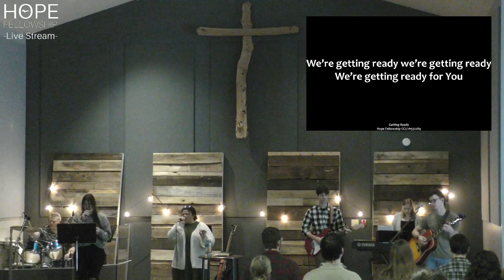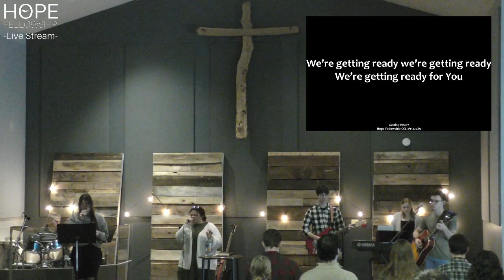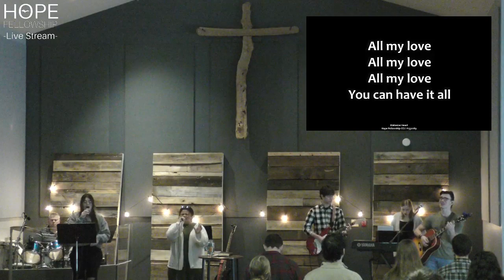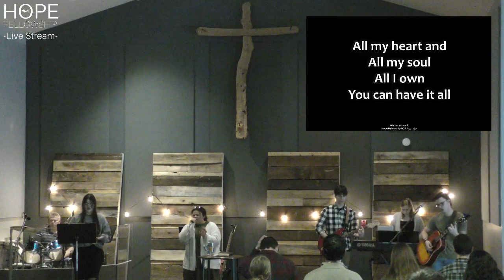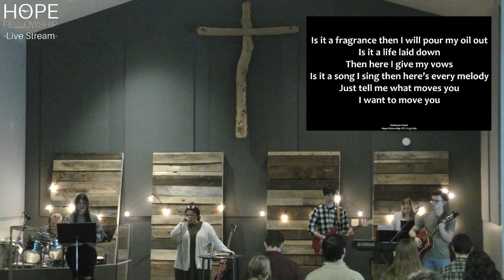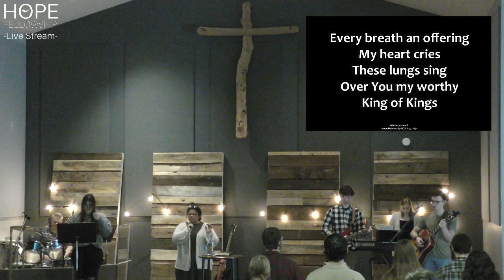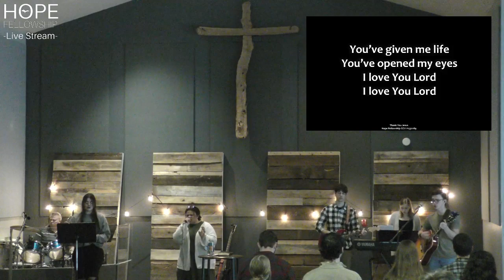2024 01 21 How is Your Yes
A message from Pastor Jon, continuing in the series on the Sermon on the Mount
Message: Matthew 5:33-37 How is Your Yes?

God bless from Hope Fellowship!